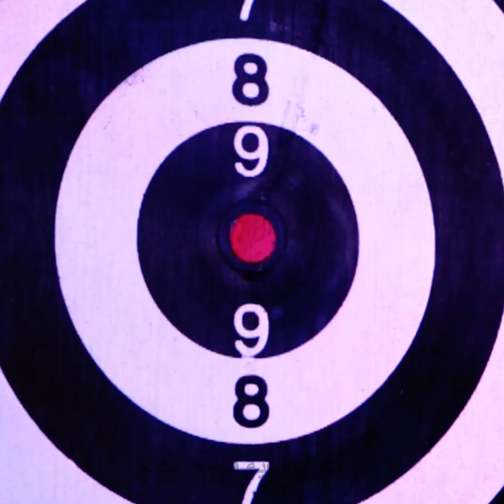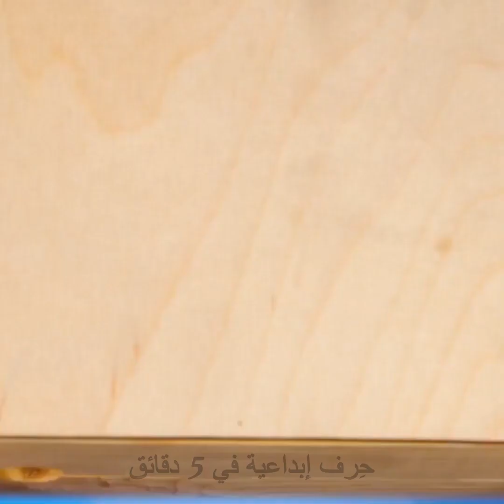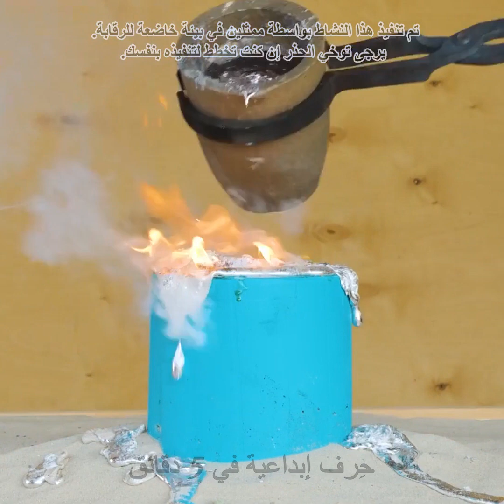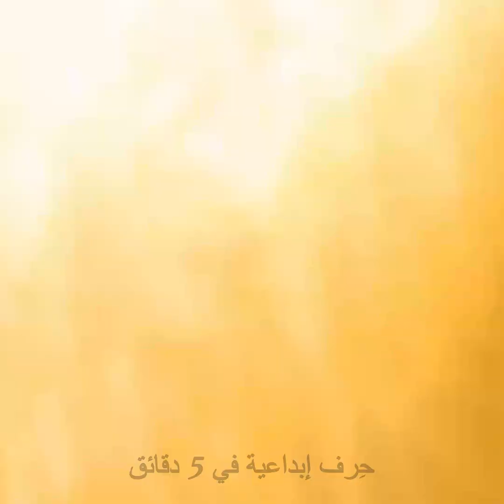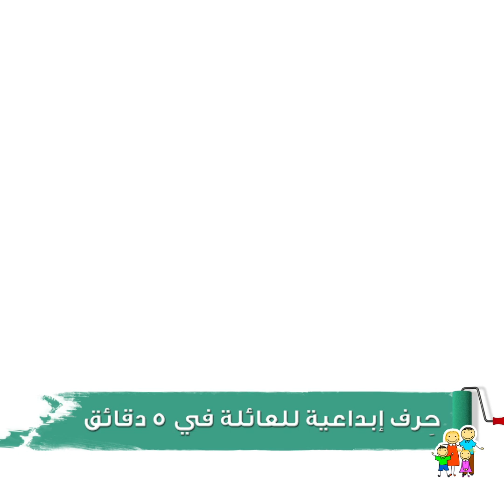حرف وحيل رائعة بالمعادن يستطيع الجميع تنفيذها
الطوابع الزمنية:
00:00 - قلادة بشكل قدم حيوانك الأليف
00:26 - طوق جلدي يدوي الصنع لحيوانك الأليف
01:02 - من عملة معدنية إلى دلاية جميلة لحيوانك الأليف